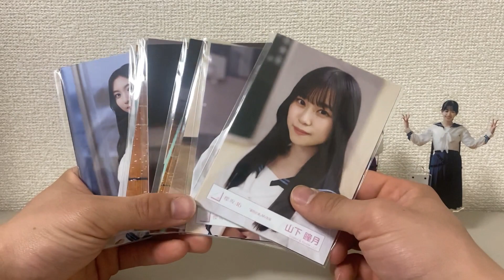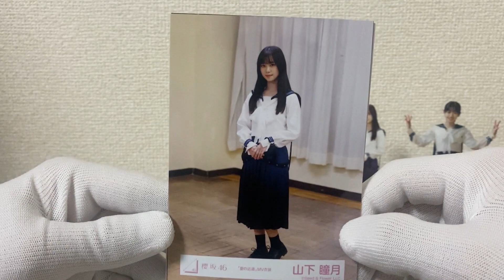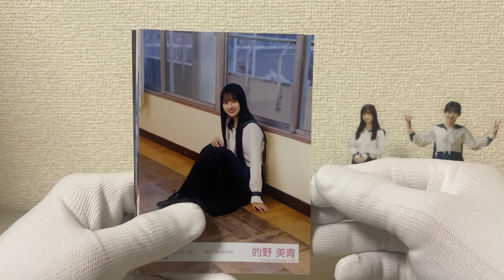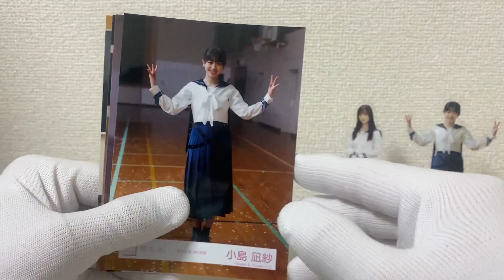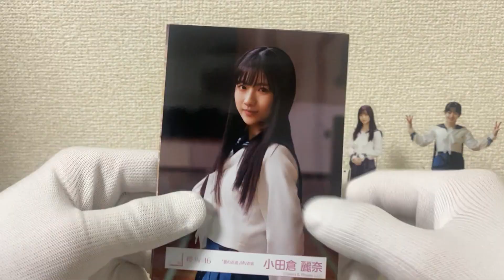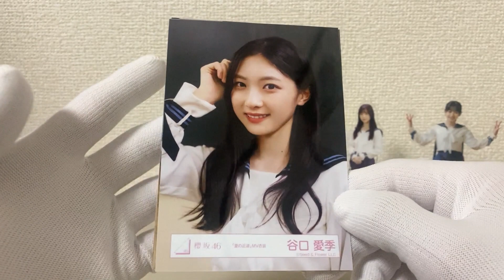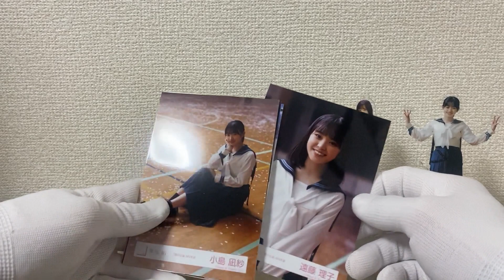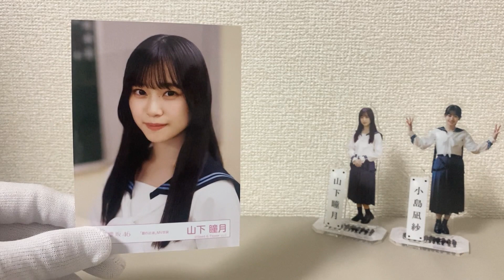【櫻坂46】メンバーの初サイン欲しい！『「夏の近道」MV衣装』生写真10セット開封動画！！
『夏の近道 MV衣装』生写真開封動画です。
推しのコンプ！直筆サイン狙っていく！！
《櫻坂46 OFFICIAL GOODS STORE》

‹関連動画›
【櫻坂46】買わない人は、いない『櫻坂46 三期生おもてなし会』購入品開封レビュー動画！！(ペンライト、アクリルスタンドキーホルダー、ランダム缶バッジ etc.)